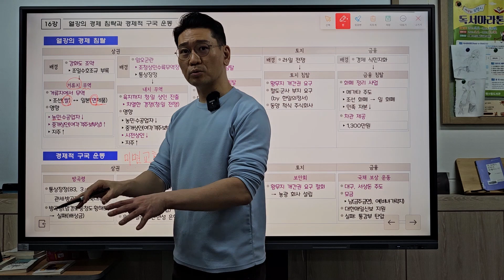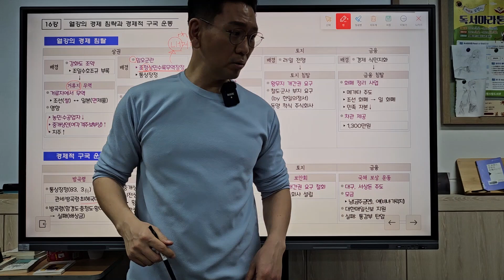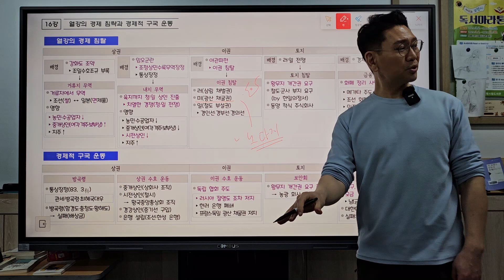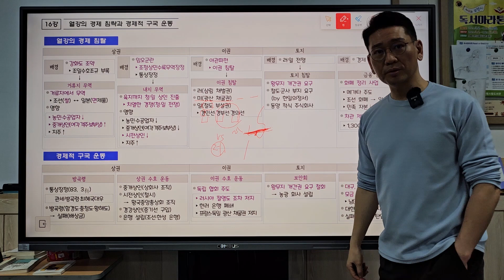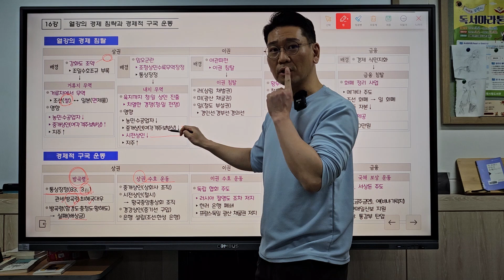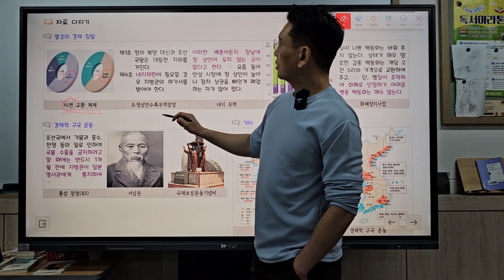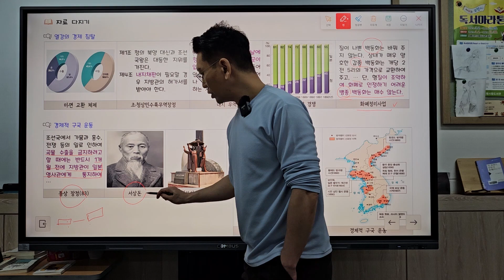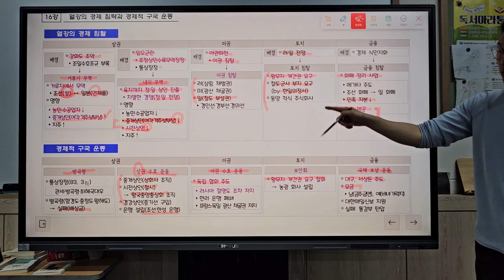[고등 한국사] 2024. 16강. 개항 이후 경제와 사회, 문화의 변화(1) - 열강의 경제 침략과 경제적 구국 운동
16강. 개항 이후 경제와 사회, 문화의 변화(1) - 열강의 경제 침략과 경제적 구국 운동